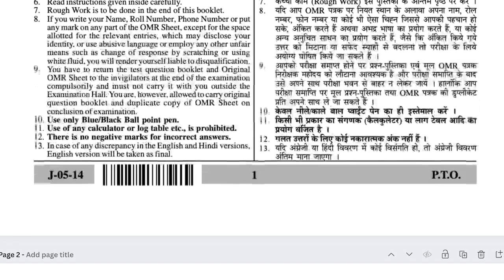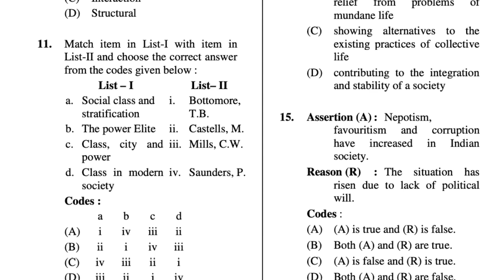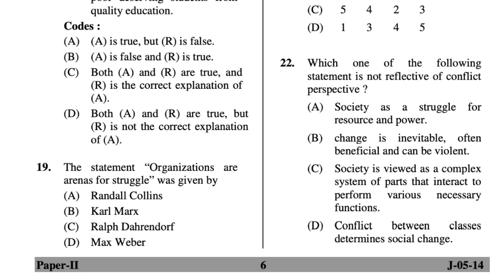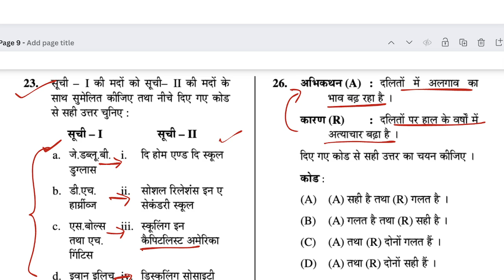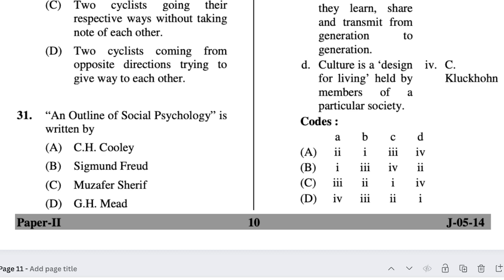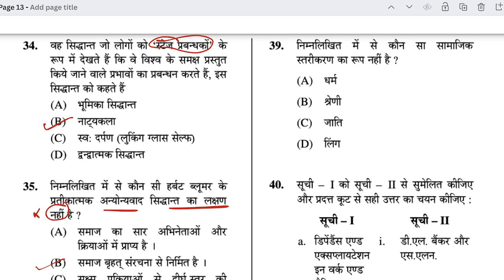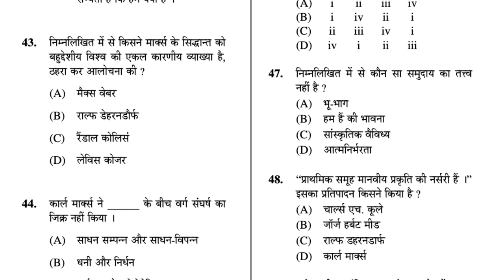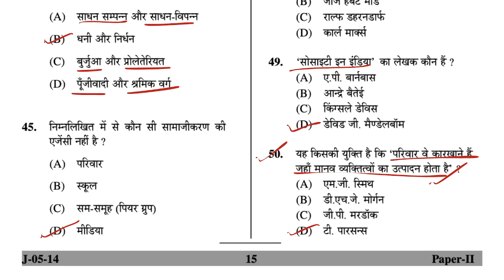UGC NET Sociology Paper 2 June 2014, Previous Year Sociology Paper, MCQ Sociology Question, NET MCQ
Your Queries-
UGC NET Sociology Paper 2 June 2014,
Previous Year Sociology Paper,
MCQ Sociology Question,
NET Sociology MCQ,
sociology,
sociology mcq,
sociology questions and answers pdf upsc,
sociology objective question,
sociology objective questions,
50 mcq questions in sociology,
mcq sociology,
sociology mcqs,
class 12th sociology subjective question answer,
class 12th sociology important question answer 2024,
chapter 2 sociology objective questions answer,
sociology and society mcq